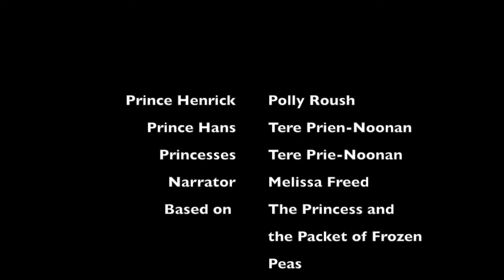The Princess and the Packet of Frozen Peas